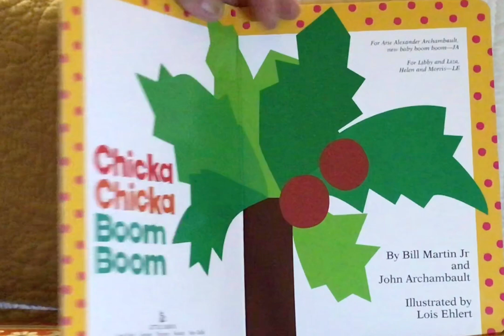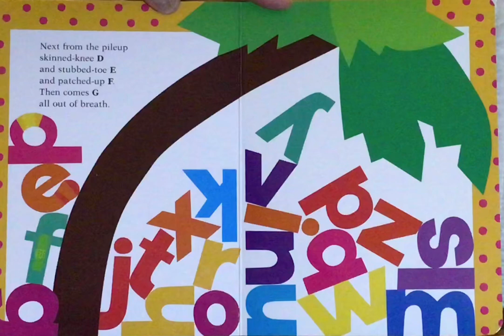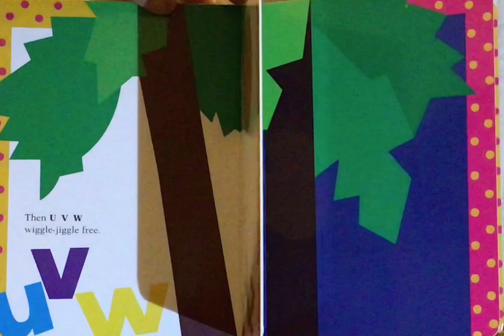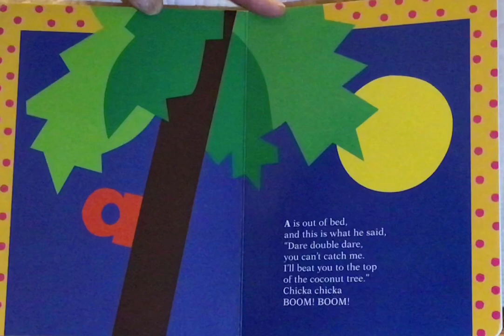Chicka Chicka Boom Boom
Come meet A, B and C at the top of the coconut tree as Jen reads "Chicka Chicka Boom Boom" by Bill Martin Jr. and John Archambault. Illustrated by Lois Ehlert.